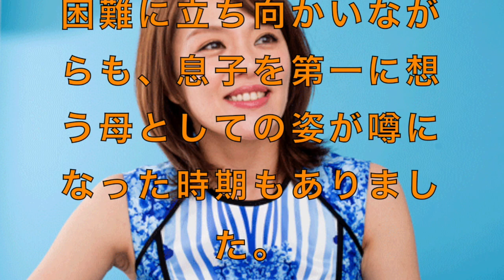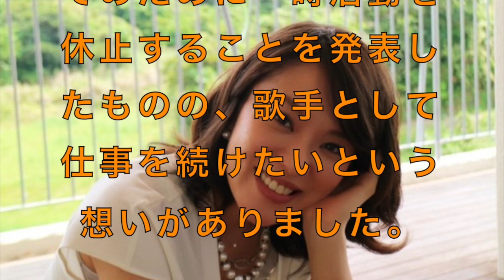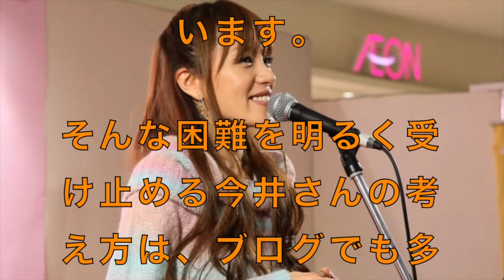高橋みなみ似の今井絵理子、元旦那との離婚原因！息子は聴覚障害！？